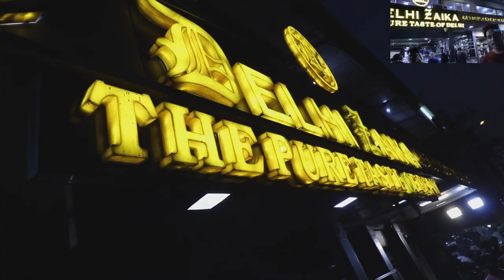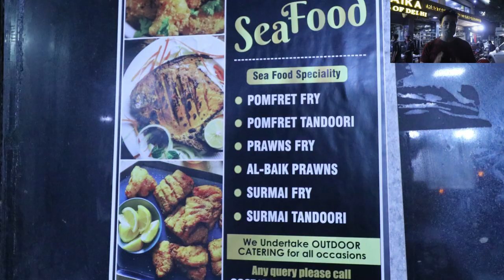Famous Delhi Zaika | BKC| Meat lover delight | Best Amul dahi Chicken | Peshawari | Barra | Nihari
The restaurant is must-visit for Non-veg food lovers, the best joint in Kurla which is known for its non-veg cuisine, the service and quick delivery of food has been the ultimate characteristic of Delhi Zaika.

Specialized Menu, customized biryani menu for each day, Malai Raan Barra was one of kind, the Tawa Gravy Main course item had thick gravy specially made for chicken changezi and Butter tawa chicken.

Delhi Zaika has 4 branches in Mumbai, Prominently placed considering the traffic at Mumbai. For lovers who want to go to Mohamad Ali road and Fort can opt for Kurla and get delicious food which is known for more than 40 years.
Delhi Zaika has one of the best Amul Dahi chicken, Peshawari chicken, Chicken barra, Nihari, and Kepsa. if you opt for any dish you get the dish in 5 minutes sharp. without compromising on food quality and preparation. the service is quick and they ensure customer is well attended. highly recommended for all the dishes above.
they do have bigger tables which can accommodate 15 to 25 customers together.

Cuisines
North Indian, Mughlai, Chinese

Address
5/6, Near Kamran Kalpana Theater, LBS Marg, Kurla West, Kurla, Mumbai

the credit for Music goes to:-